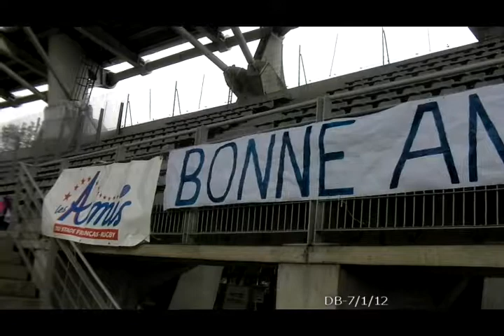7 Janvier 2012 - Stade vs Castres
7 Janvier 2012 - Stade vs Castres à Charléty